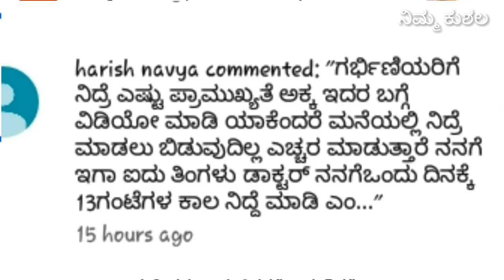ಗರ್ಭಾವಸ್ಥೆಯಲ್ಲಿ ಗರ್ಭಿಣಿಯರು ನಿದ್ದೆ ಮಾಡುವ ಪ್ರಾಮುಖ್ಯತೆ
What are the  impotency sleeping in during pregnancy in kannada Nimma kushala channel